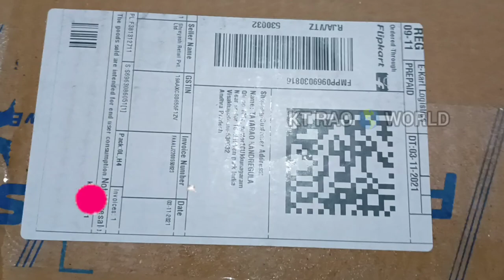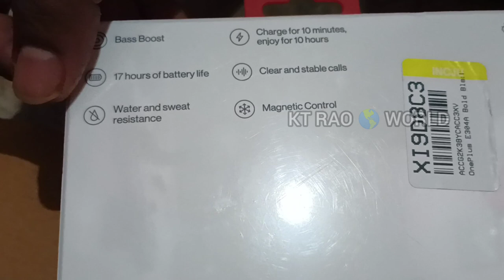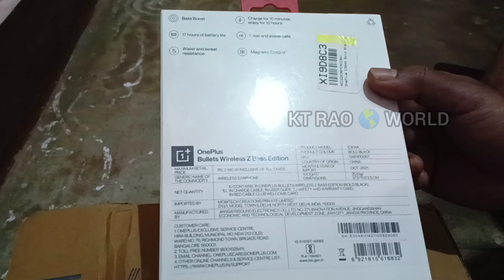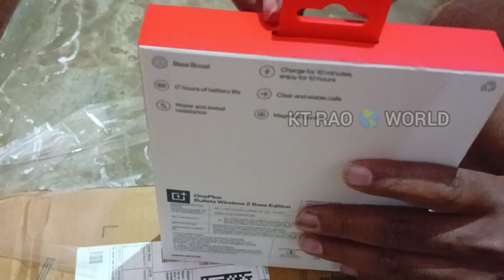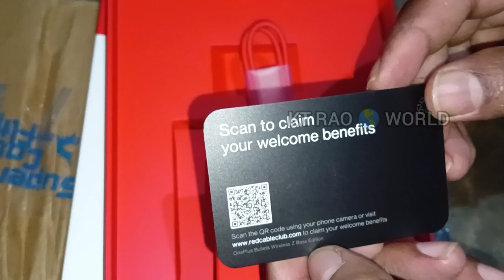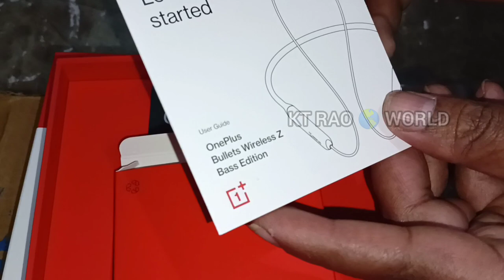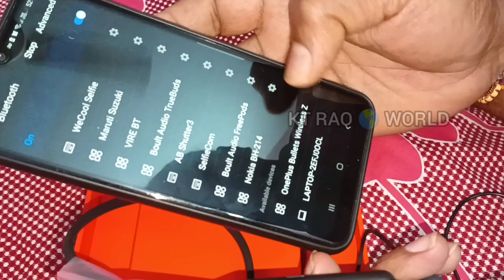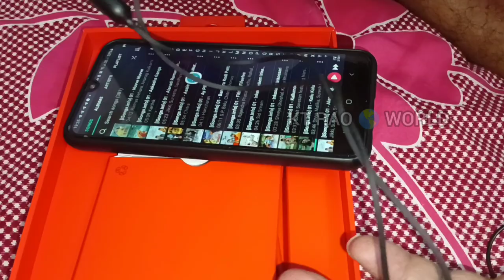Oneplus Bullets Wireless unboxing and Review#Telugu#Flipcart#KT RAO WORLD#water proof neck band//new